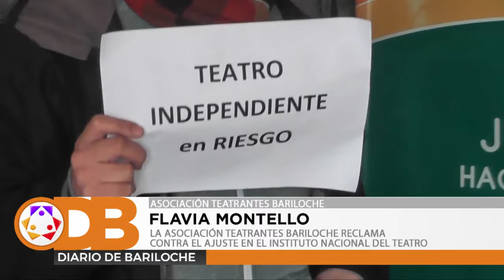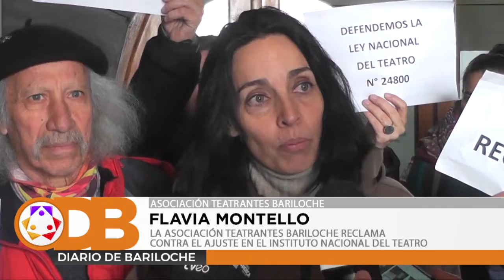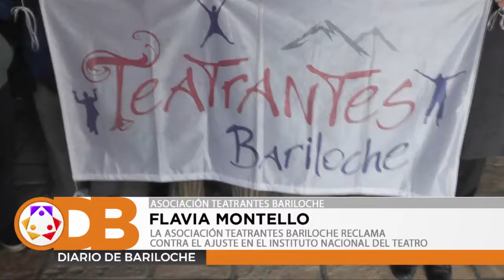LA ASOCIACIÓN TEATRANTES BARILOCHE RECLAMA CONTRA EL AJUSTE EN EL INSTITUTO NACIONAL DEL TEATRO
La Asociación Teatrantes Bariloche hizo público su malestar por la política adoptada por el director ejecutivo del Instituto Nacional del Teatro, Marcelo Allasino, que entre otras cosas omitió al Consejo Directivo del organismo e impulsa fuertes recortes en los subsidios para promover la actividad.